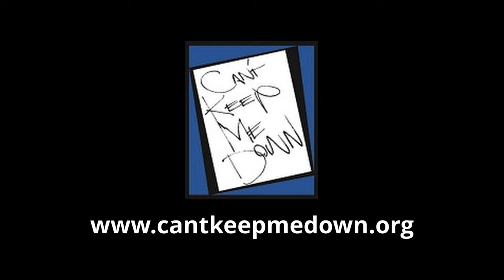pro surfers ian crane, seth and josh moniz and nic von rupp, at J bay in south africa. 2K.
top pro surfers at J bay.
filmed by pete frieden, donated from chris gabriel.